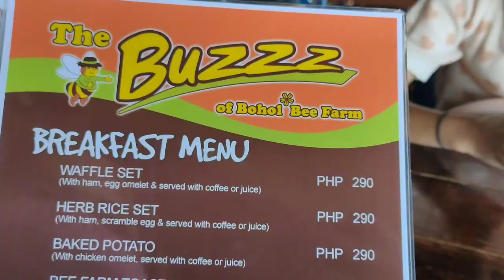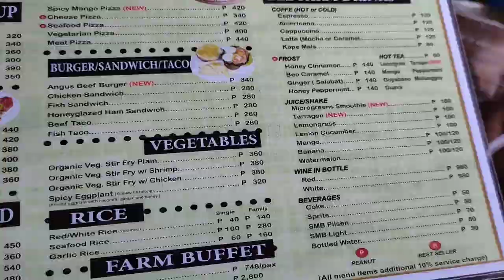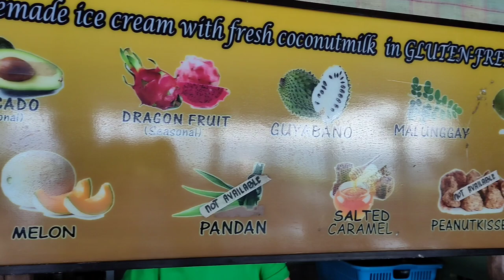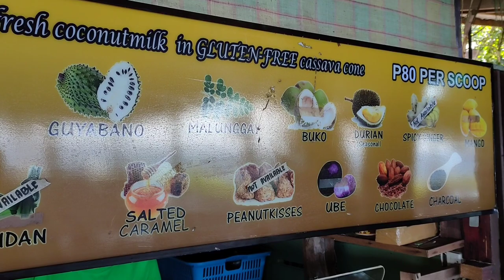BOHOL TRAVEL | Where to eat in Bohol? BOHOL BEE FARM RESORT | MUST-TRY DITO! | No Edit Vlog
Hello! In today's video, we will have brunch at one of the famous restaurants in Bohol - - BOHOL BEE FARM.  This one is located in Dauis, Bohol.  You will pass by here going to Panglao. It is a good idea to try their food before going to Panglao.  They also have rooms available here if you want to stay the night.  Personally, I enjoyed their Pizza and their ice cream is indeed of the best in the world!